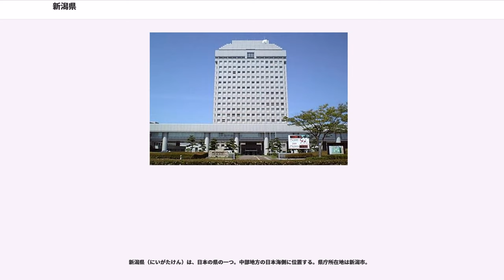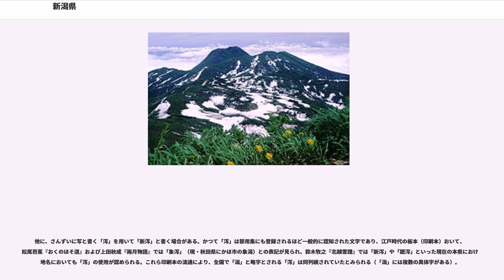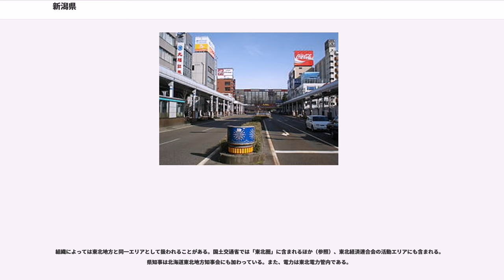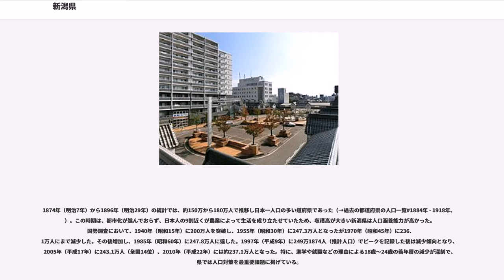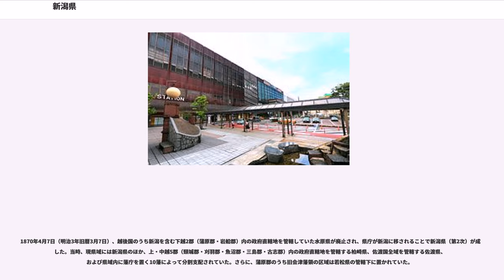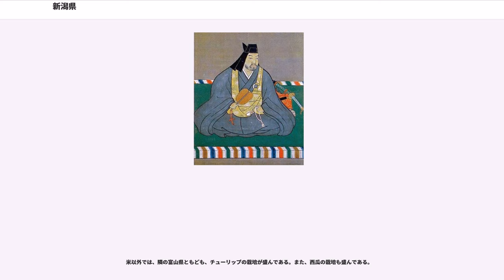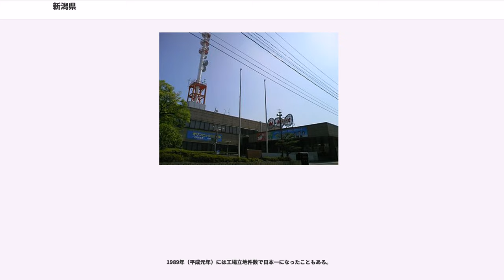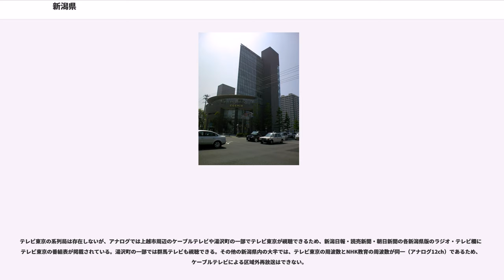新潟県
新潟県（にいがたけん）は、日本の県の一つ。中部地方の日本海側に位置する。県庁所在地は新潟市。

日本海に面し、中部地方、北陸地方、関東甲信越地方に属する。県名は県庁所在地である新潟市に由来する。

地理的要素の違いから上越地方、中越地方、下越地方、佐渡地方の4地域に大きく分けられる。

面積は東京都の約5.74倍で47都道府県で第5位、海岸線の長さは635.6kmである（本州331.0km・佐渡島281.5km・粟島23.1km）。

古代には越国の領土であり、五畿七道の北陸道のうち東半分を占め令制国（旧国）では越後国と佐渡国の全域に相当する。この旧国名から、越佐（えっさ）と表現することもある。

県章は「新」の字を崩した物を中央上に置いて、その周りを「ガタ」を丸く図案化したもので囲んだものである。また、県章とは別にシンボルマークも制定されている。

本県を指す漢字表記は複数存在するが、日本語においてはいずれの字体であっても「に、 にーがた」と読む。中でも正字とされる「潟」を用いた「新潟」が最も一般的な表記である。

他に、さんずいに写と書く「泻」を用いて「新泻」と書く場合がある。かつて「泻」は節用集にも登録されるほど一般的に認知された文字であり、江戸時代の板本（印刷本）おいて、松尾芭蕉『おくのほそ道』および上田秋成『雨月物語』では「象泻」（現・秋田県にかほ市の象潟）との表記が見られ、鈴木牧之『北越雪譜』では「新泻」や「鎧泻」といった現在の本県における地名においても「泻」の使用が認められる。これら印刷本の流通により、全国で「潟」と略字とされる「泻」は同列視されていたとみられる（「潟」には複数の異体字がある）。

明治に入ると活版印刷が出版物の主流となるが、終戦までに販売された明朝体の活字を調べると、正字とされる「潟」のみが販売され、略字とされる「泻」は販売されなかった。すなわち明治以降、「泻」の字は印刷物から一掃されるが、新潟・象潟・八郎潟、あるいは島根県の白潟天満宮など、「潟」の字を日常的に使用するエリアにおいて「泻」は活字以外で生き残り、方言字化していった。新潟県では道路標識などでも「新泻」が使用されていたが、1981年（昭和56年）に「潟」の字が常用漢字に採用されると「新泻」との表記は衰微していった。

中国語においては、簡体字で「'」、繁体字で「'」と表記する例が見られる。これらは北京語で（シンシエ）と発音する。2007年（平成19年）6月28日の新潟県議会6月定例会総務文教委員会において、中国語における（）の字義とのそれが異なることを理由に、これらの中国語表記を問題視する質問があった。同年8月1日、新潟県庁は公式サイト上で中国語での「」（ シンシー）の表記の使用を県庁内および県関連機関に要請した（日本語において「新泻」の使用を止めて「」を使用するよう要請したものではない）。

県内全域日本海側気候で豪雪地帯（一部特別豪雪地帯）であり、山間部は世界有数の豪雪地帯となっている。特に津南町や十日町市、妙高市周辺で積雪が多い。しかし日本海の暖流（対馬海流）の影響で緯度の割には冬の気温が高く、日照時間が少ないために放射冷却が起こりにくく、朝晩はあまり冷え込まない。そのため降る雪は水分が多く、重たい性質である。一方、新潟市などの沿岸部の積雪はそれほどでもなく、特に近年は温暖化の影響で積雪量が減少している。夏はフェーン現象の影響で、気温が上がりやすく湿度も高くて蒸し暑い。特に糸魚川市は、日本国内の最低気温の最高記録である30.8°Cを観測しており、熱帯夜が非常に多い場所として知られている。海洋性気候である佐渡島は、冬は暖かく、雪よりも雨の日が多いほどである。
東日本、中部地方（北陸地方）に分類される。その他、広域関東圏、関東甲信越地方、甲信越地方、信越地方とされる場合もある（→中部地方#地方内の分類）。

組織によっては東北地方と同一エリアとして扱われることがある。国土交通省では「東北圏」に含まれるほか（参照）、東北経済連合会の活動エリアにも含まれる。県知事は北海道東北地方知事会にも加わっている。また、電力は東北電力管内である。

1874年（明治7年）から1896年（明治29年）の統計では、約150万から180万人で推移し日本一人口の多い道府県であった（→過去の都道府県の人口一覧#1884年 - 1918年、）。この時期は、都市化が進んでおらず、日本人の9割近くが農業によって生活を成り立たせていたため、収穫高が大きい新潟県は人口涵養能力が高かった。国勢調査において、...